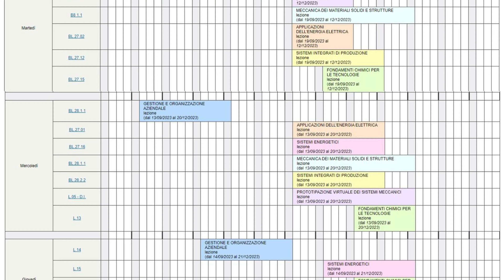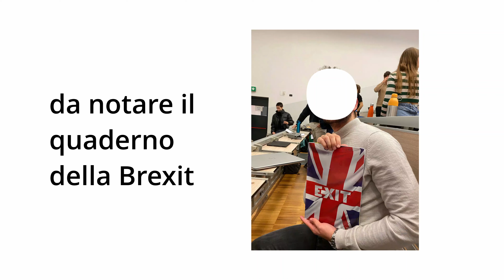5 CONSIGLI da SAPERE per l’UNIVERSITÀ prima che sia troppo tardi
Come studiare all’università? Top consigli per l’università, 5 cose che avrei voluto sapere prima di iniziare l’università.